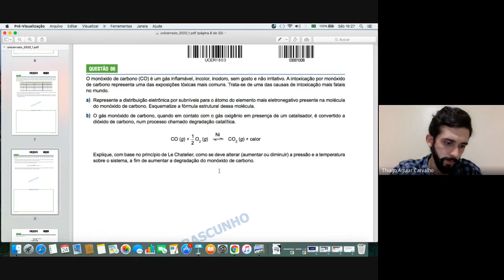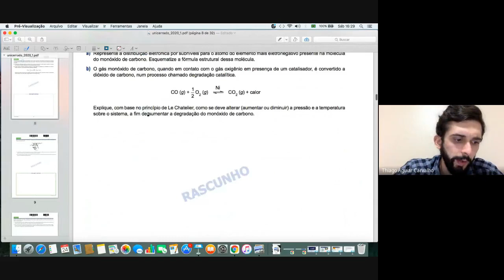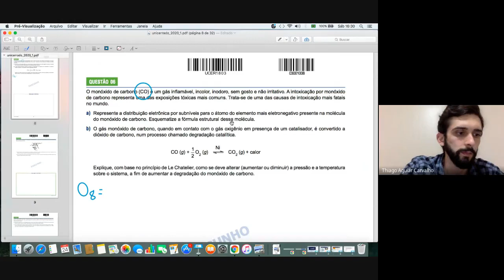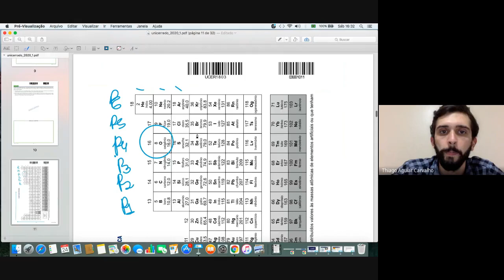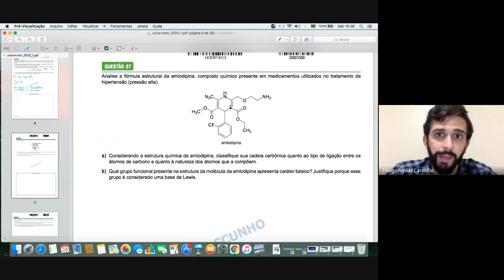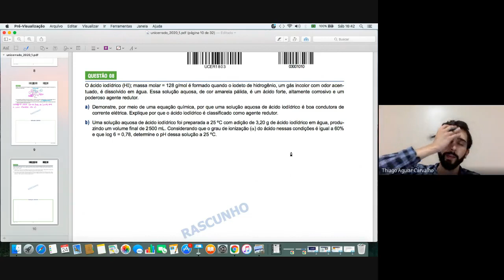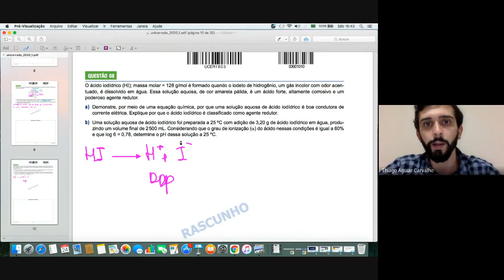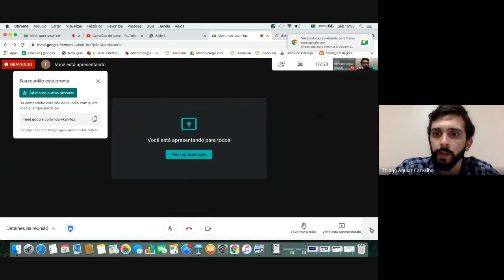UNICERRADO (VUNESP) 2020/1 Questões 6 a 8